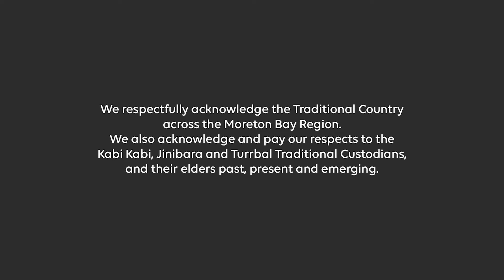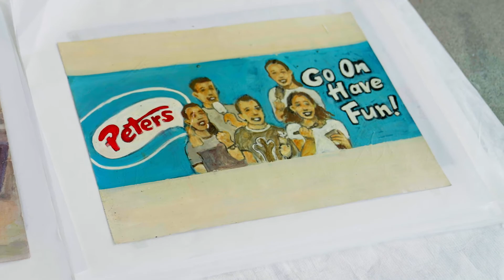Ian McLaren interview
Interview with Ian McLaren, part of the 'Art collection up close' series.